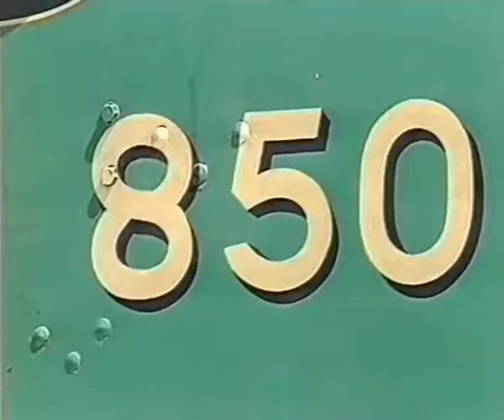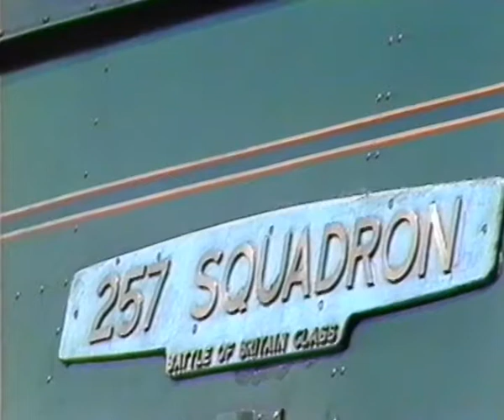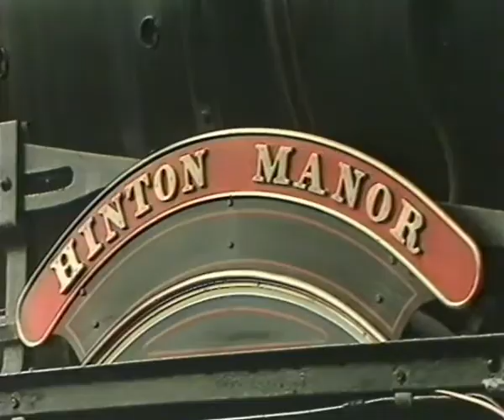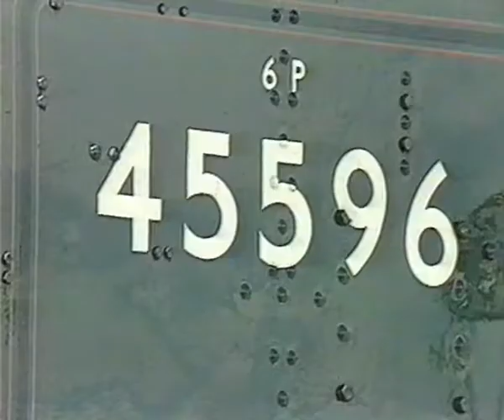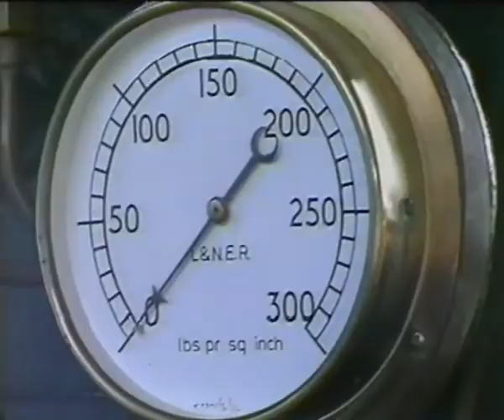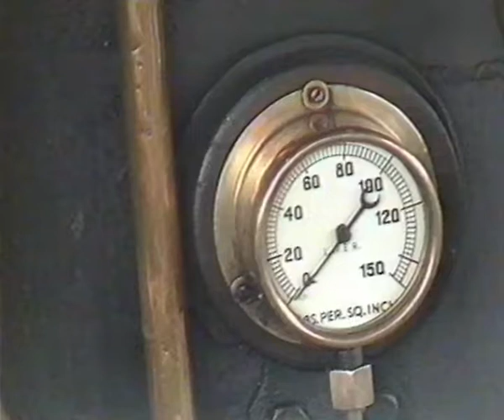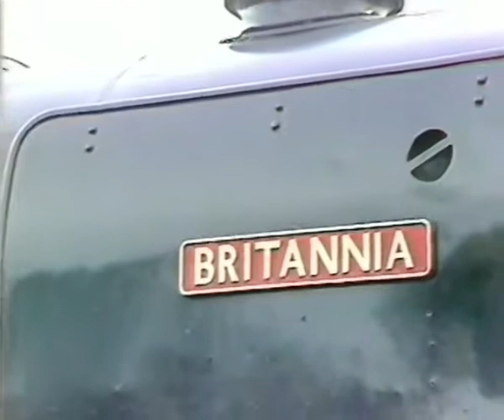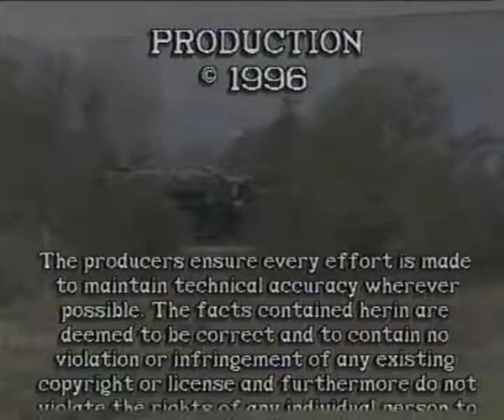Titans of Steam (1996 documentary)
For almost 40 years, the 'big four' railways companies and British Rail turned out hundred of powerful locomotives. This all-action programme looks at those which survived, and have found a new lease of life on preserved railways all over Britain.

Format: VHS AT1101